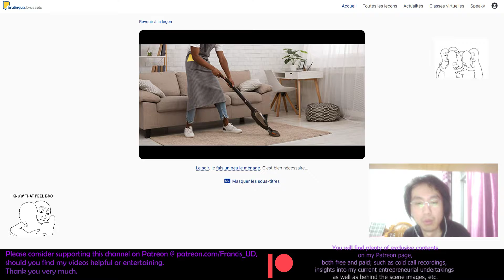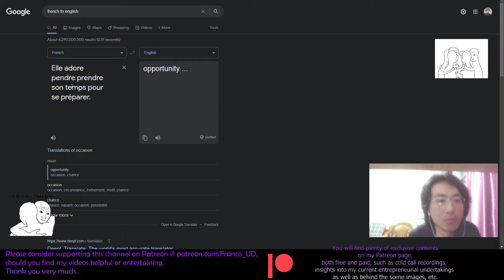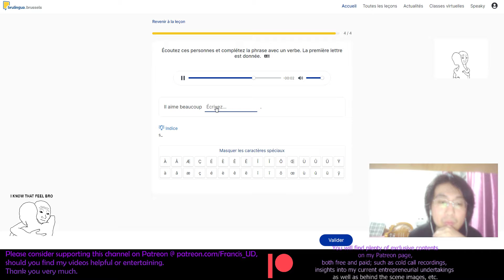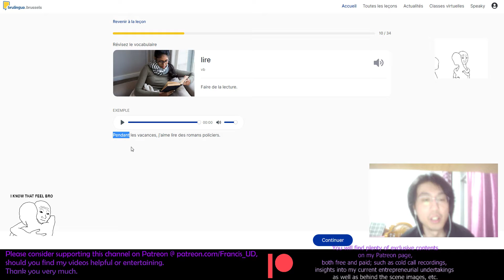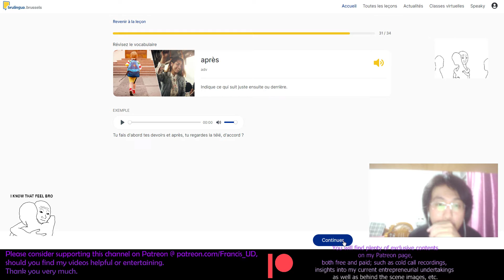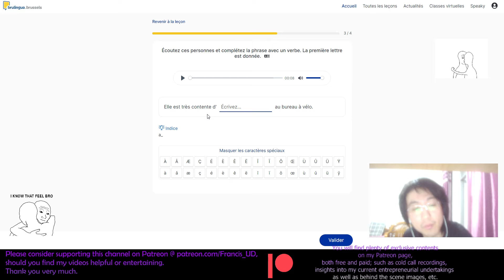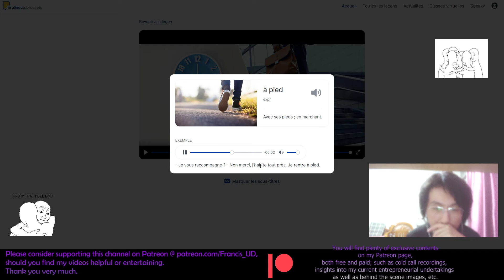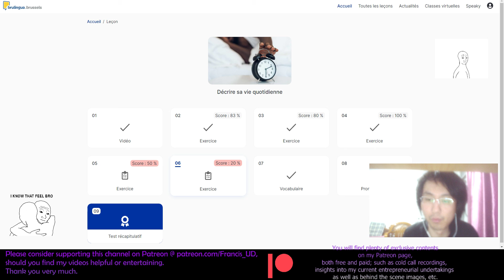French Learning Tonight with IPA Charts again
Thought I needed some energy drink tonight to boost my morale yet it turned out that I didn't :D